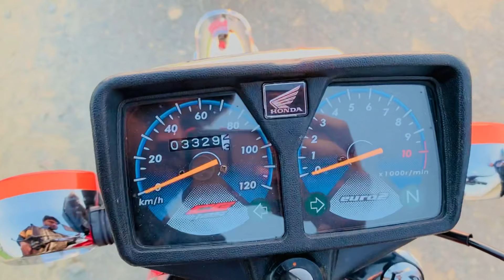New Entry 21 Model (VS) 22 Model sound Test 🤪| umarwarraich